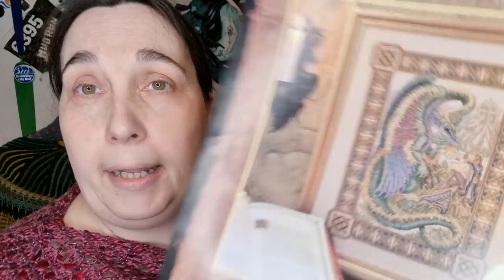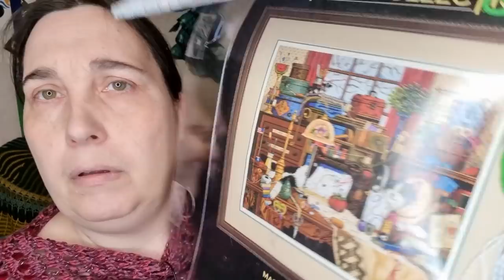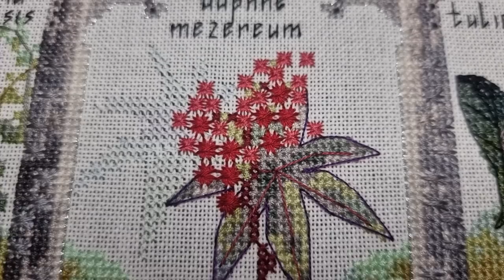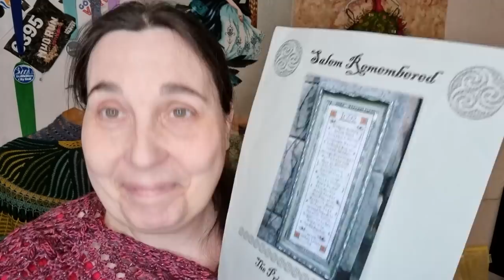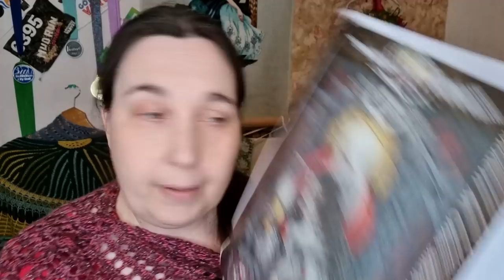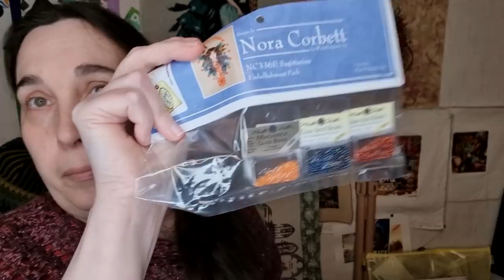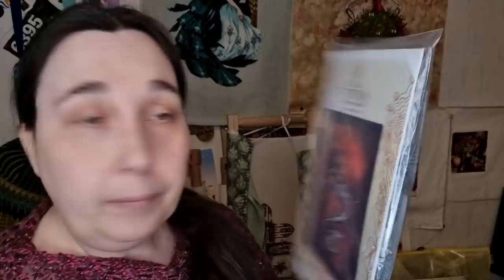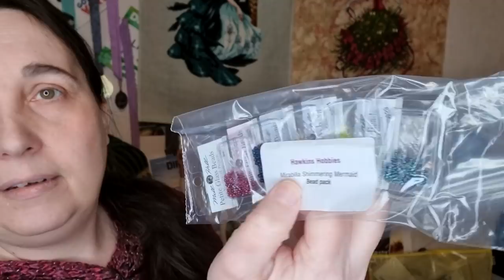flosstube #50 ~ Wips, haul, Market 2022, rambling and prayers to the Ukranian people.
Everything has is up side down - rotations isn't working, the stitchy bug is returning, I still love yarn and knitting, lots of rambling (as usual), thoughts about the terrible war in the Ukraine, I had covid and I´m obsessed with my Châtelaines!

We will take a very close look at my poisongarden by chatelaine

Mentioned:
@leisstitch (I'm sorry for butchering your name!)
@therese (not full name becuase I don´t know if you want me to mention your IG-name)

Thank you all for the support and for watching!